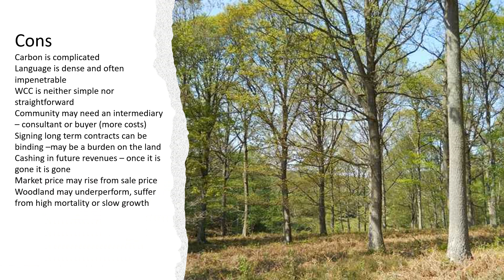CWA Conference 2022, "Natural Capital & Communities: Pros & Cons" - Powerpoint Slides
These are the slides from "Natural Capital & Communities: Pros & Cons", delivered by Willie McGhee (CWA) in the final plenary session at the CWA Conference 2022, Birnam Arts, 1st October 2022